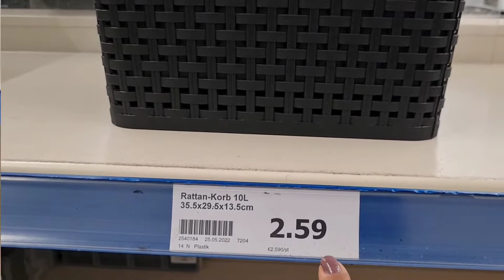Organizando minha despensa / Vlog.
Esse é um vlog, onde eu compartilho com vcs um pouco da organização da minha despensa. Espero que vcs gostem do vídeo.

Me sigam no Instagram do canal: rotinandocomvapeters